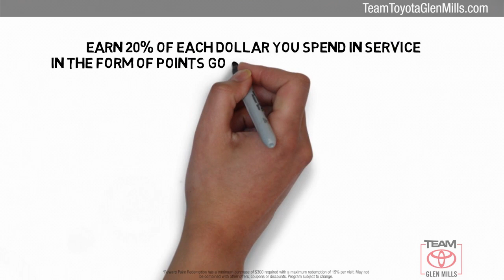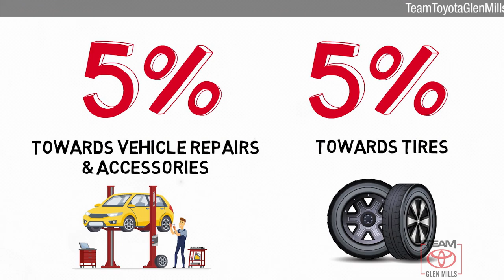Used 2014 Honda Odyssey Touring, GLEN MILLS, PA GM76559A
TeamToyotaGlenMills.com

[RLVID:11163:bcf2d9e548bdbb64:cf254e50f621f8e1:1]